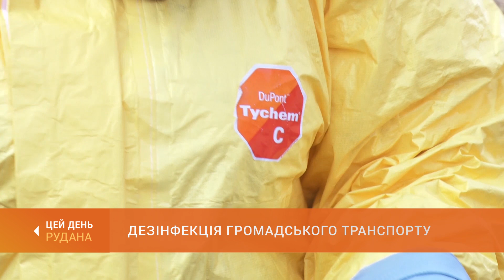Дезінфекція громадського транспорту: на підприємстві "Швидкісний трамвай" профілактичні заходи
У Кривому Розі проводять дезінфекцію громадського транспорту у зв'язку з загрозою поширення коронавірусу. До міського лабораторного центру доправили спеціалізовані костюми та обладнання. Профілактичні заходи на підприємстві "Швидкісний трамвай" бачила наша знімальна група.